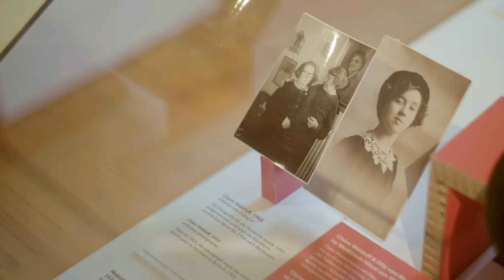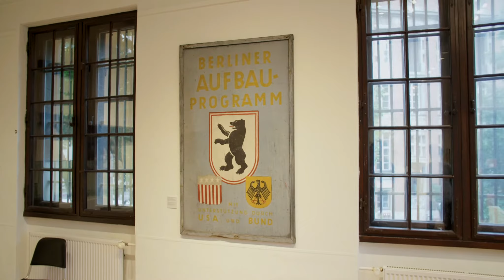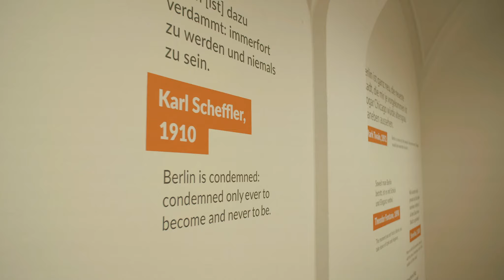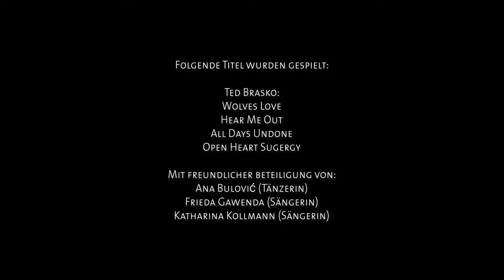Ted Brasko Show | Märkisches Museum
Die Fête de la Musique findet dieses Jahr als Fête de la (Haus-)Musique nur online statt. FETEBerlin Auch das Märkische Museum beteiligte sich als Bühne.

Unser erster musikalischer Beitrag: Die TED BRASKO SHOW.
Zwischen Theater und Musik erzählt die TedBraskoShow die faszinierende und berührende Geschichte des Abenteurers, Kapitäns und Künstlers Ted Brasko. Dabei wechselt der Erzähler eindrucksvoll zwischen Klavier, klassischer Gitarre oder E-Gitarre, singt Oper, Lieder oder Rap und wird so selbst für einen Moment zu Ted Brasko

Tracklist:
1. Wolves Love
2. Hear Me Out
3. All Days Undone
4. Open Heart Surgery

Ganz großen Dank für das große Finale an:
Ana Bulović (Tänzerin)
Frieda Gawenda (Sängerin)
Katharina Kollmann (Sängerin)

Sowie für die Sprechparts der Audioguide-Szenen an:
1. Audioguide-Sequenz - Text: Alec Lichtenberg
3. Audioguide-Sequenz - weibliche Stimme: 刘晓英